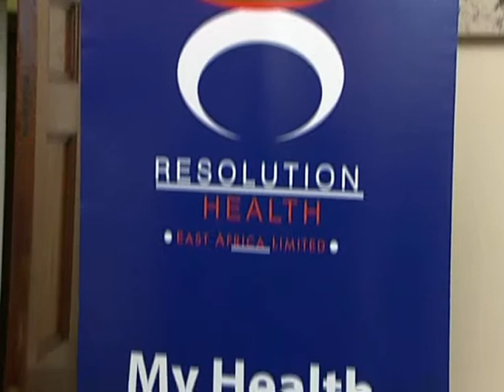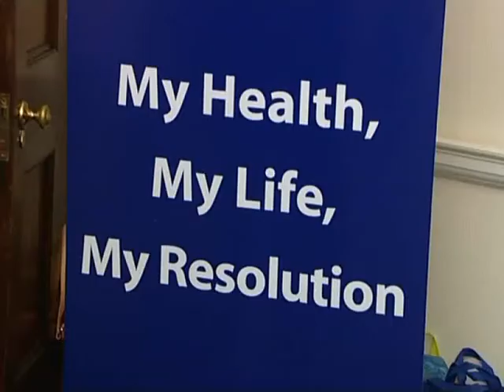RESOLUTION HEALTH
Resolution Health East Africa Ltd (RHEAL) is a Medical Insurance Provider registered under the Insurance Act. Resolution Health utilizes managed care principles to provide access to comprehensive health care. By spreading the risk across a wide base, members get products with wide range of benefits at premiums they can afford. This is achieved by managing members health care budget through structures that control delivery costs.